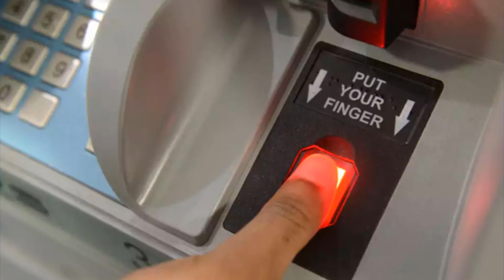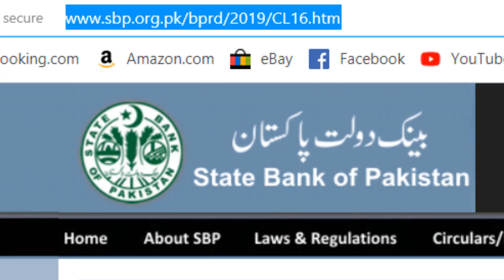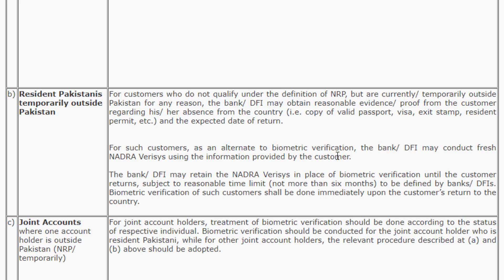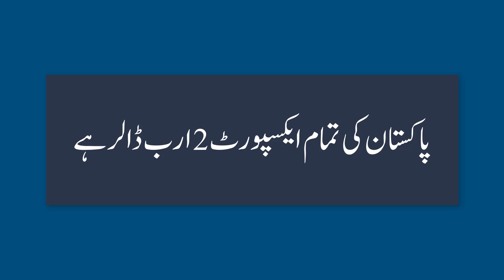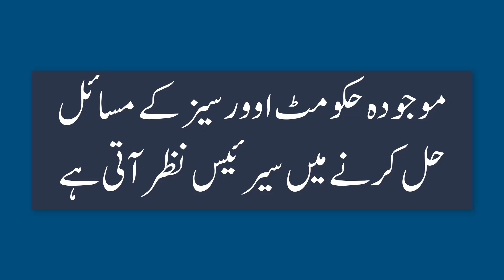Overseas Pakistani Bio Metric Verification Hold On Bank Accounts Removal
State Bank of Pakistan and Govt both are concerned about Bio Metric Verification hold on Overseas Pakistanis accounts. Once again SBP has directed banks to facilitate overseas for their bio verification hold removal.
This video will provide assistance to overseas how they can remove bio metric verification hold and to use them free of any problems.